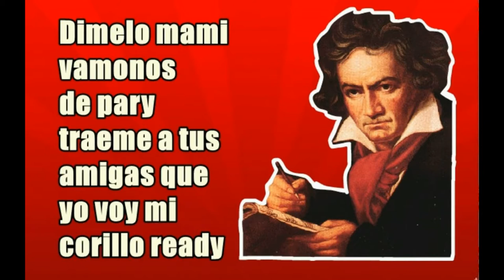no top music 7 edicion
Hola a todos aqui les dejo un nuevo video espero les guste